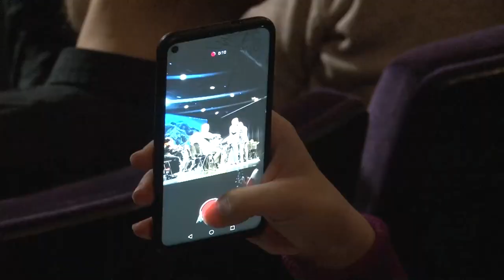Новогодний концерт для «Активного долголетия»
В культурном центре имени Любови Орловой в Звенигороде прошел концерт ведущих солистов музыкальных театров Москвы и Одинцовского эстрадно-джазового оркестра под управлением дирижера Андрея Балина. Старые песни о главном и классическая музыка стали запоминающимся новогодним подарком для участников клуба «Активное долголетие».